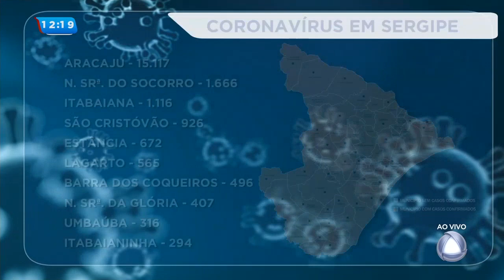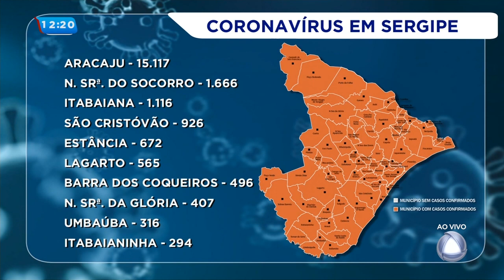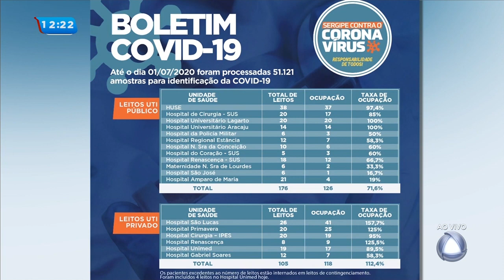Acompanhe a atualização dos casos da Covid 19 em Sergipe- Balanço Geral Sergipe